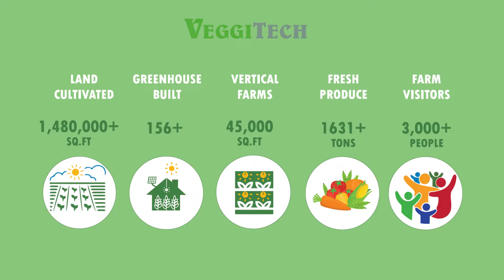Happy World Environment Day 2020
"The greatest threat to our planet is the belief that someone else will save it." As we celebrate “World Environment Day”, lets make it our mission not to wait for that someone else. Let's take the first step ourselves and things will happen. We promised to conserve and educate as much as possible and at VeggiTech we have done our best.

Let’s Celebrate “Happy World Environment Day 2020” not just today but everyday!